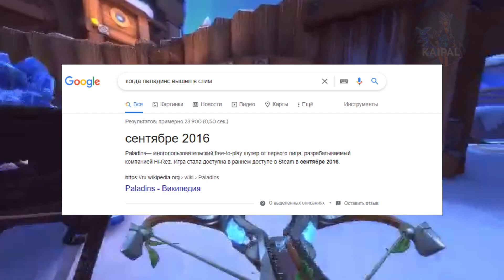Состояние ПАЛАДИНСА в 2022 году | Paladins 2022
В последнее время паладинс стал крупно разочаровывать своих игроков. Почему hi-rez не могу просто исправить игру они лишь добавляют новых чемпионов и новые скины, где новые карты где фиксы багов? Я решил рассказать о состояние paladins в 2022 году.